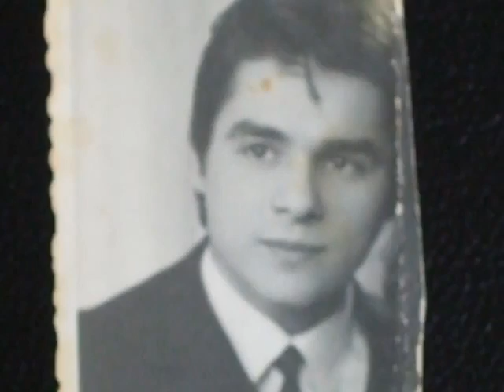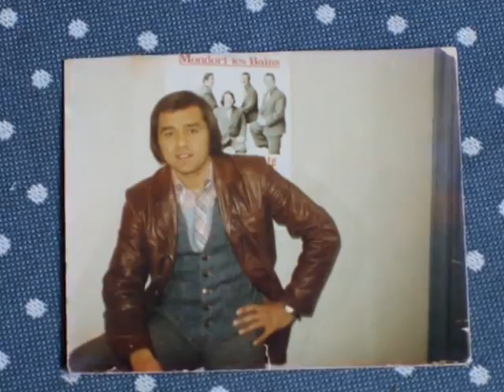Florin Iepurica Ma ntorc acasa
Muzica Bacaului anilor '70 - '80